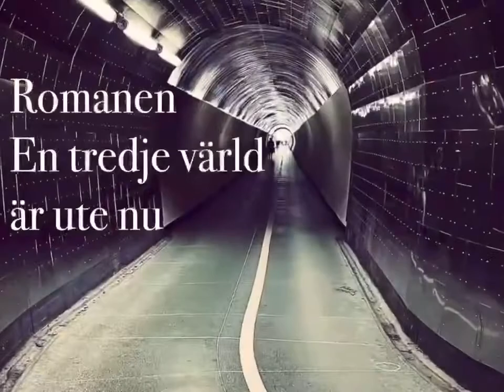En tredje värld - Trailer 1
Trailer till romanen "En tredje värld" av Martin Björklind.
Förlag: Ekström & Garay.
Originalmusik, piano: Alice Björklind.